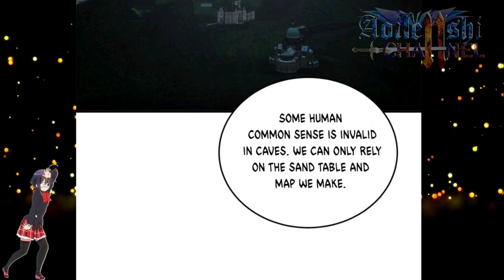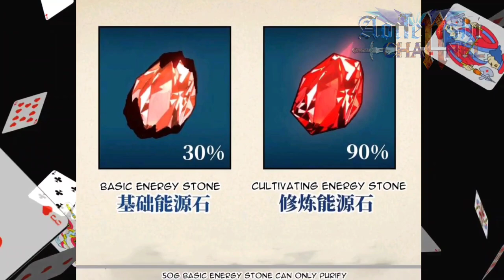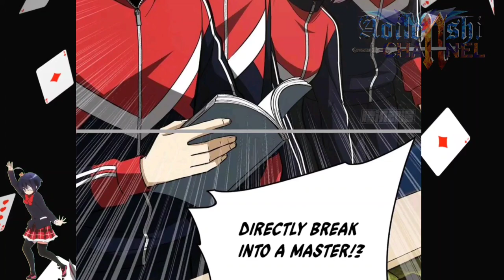Knowledge About The Cave || Global Martial Arts CH 111 ENGLISH || AT CHANNEL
COPYRIGHT / LICENSING